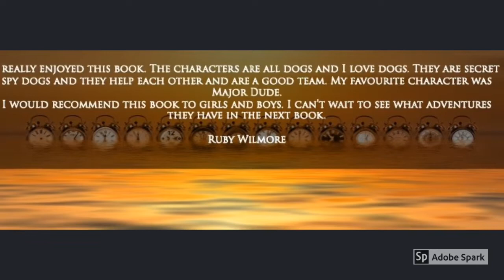Special Dog Squadron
The New Guard.
A canine story of the under dogs who become Mankind’s greatest guardians.